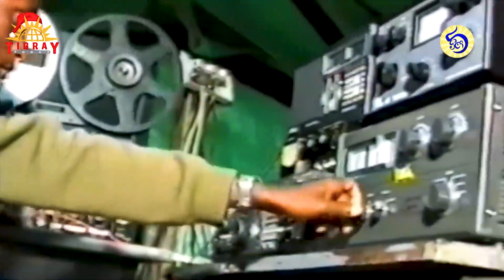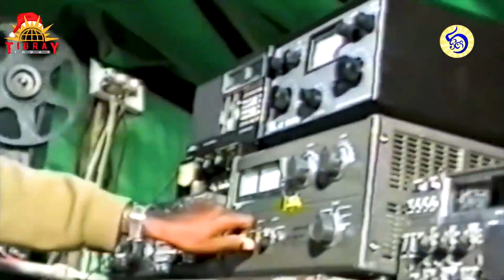Ethiopia : ስለ ደብረጺዮን ገብረሚካኤል የማይታወቁ 5 ሚስጢሮች | Dr Debretsion gebremichael top 5 facts